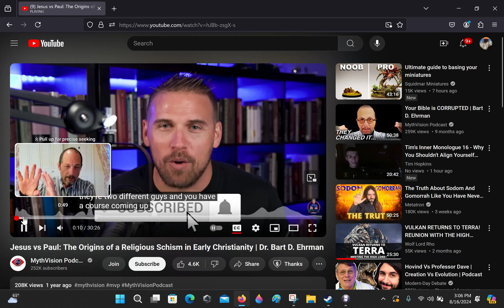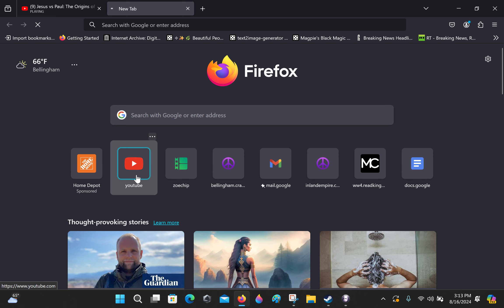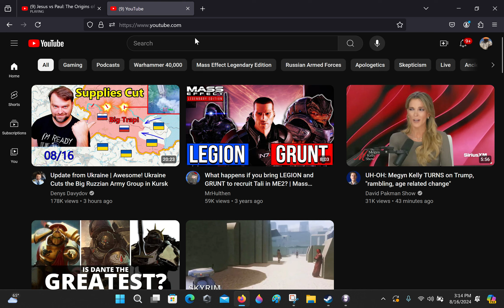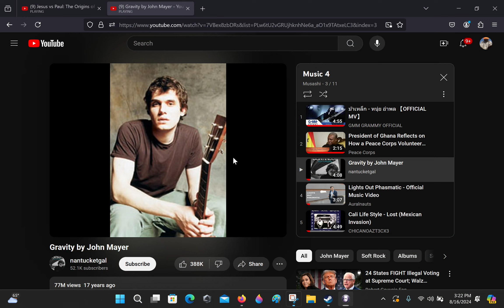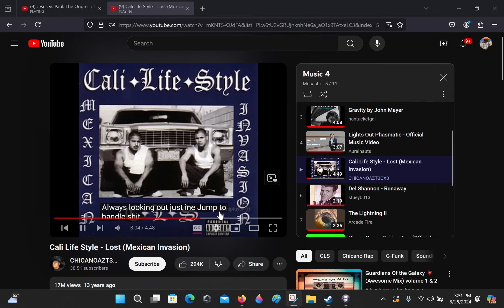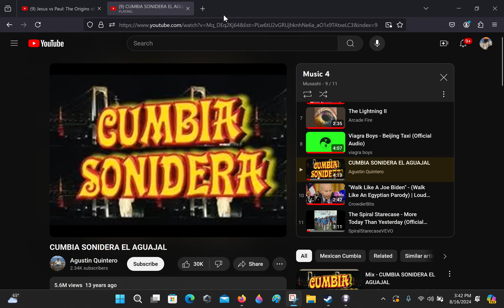The M2TW Peace Challenge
A continuation slash evolution of the Mazun Challenge which hopefully still resides on my fathers laptop.. The M2TW Peace Challenge has Yu navigating diplomacy with hostile factions, conducting aggressive negotiations and gifting lands to keep the ai factions away from the brink of genocide! Episode ๑ne of this series begins with a holy debate remixed with my music playlist. This is Yu4Yu signing off.